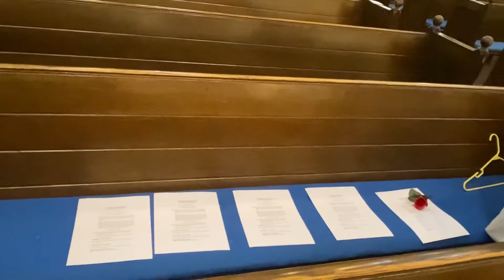Confirmation Rehearsal Video 2021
Instructions for the 2021 Confirmation services.